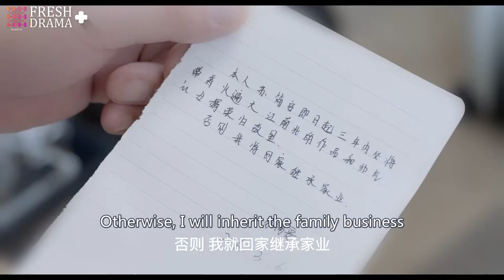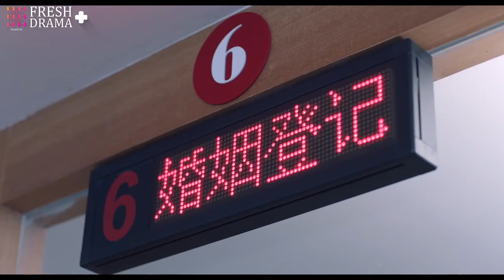Enter into a marriage contract | Trailer01 | Love In Time | Fresh Drama+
Synopsis:
Jianan Su (Xiaomeng Cheng) is an unknown novelist who falls into a family inheritance crisis. In order to continue her career, she has no choice but agrees with a "contract marriage" with Boyan Lu (Yankai Ren). They start living under the same roof and don't seem to occur to them that the disaster has begun…

Subtitles: English [CC]

Audio languages: Chinese

Director: Shiyi Chen

Starring:
Xiaomeng Cheng as Jianan Su
Yankai Ren as Boyan Lu
Yuqi Liu as Ruoxi Han
Jun Sen as Shaokai Jiang